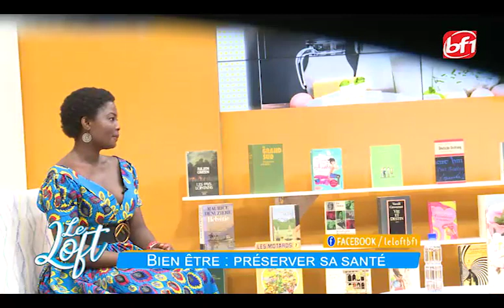Le loft du 14 septembre 2020-BF1TV